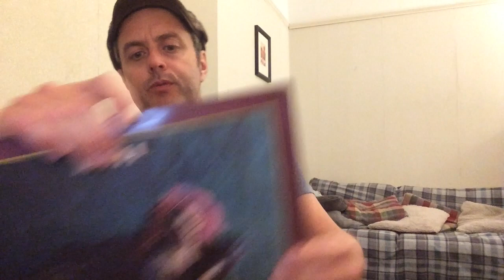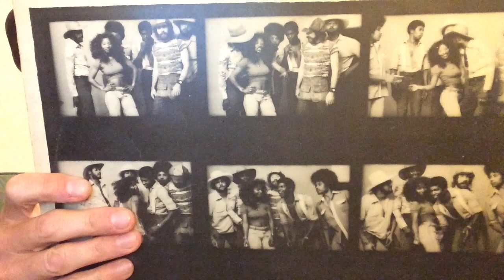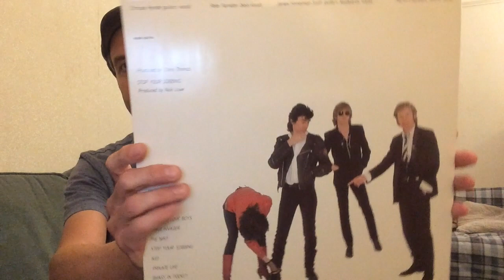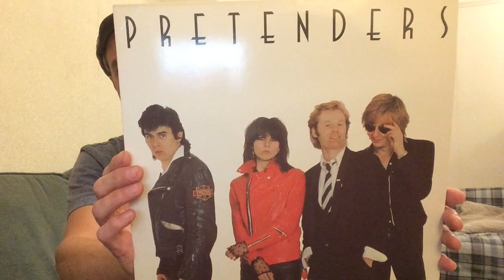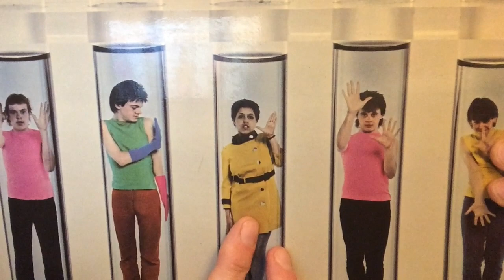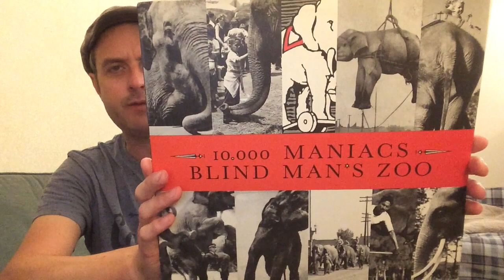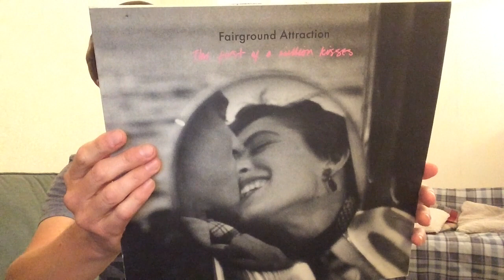Upfront Girls With Backline Guys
A short video looking at bands which consist entirely of men apart from one female who is also the front person or 'star'.  There are many others so please feel free to make a response!